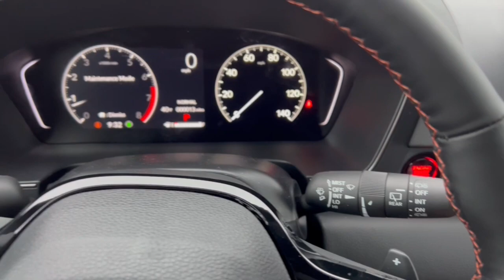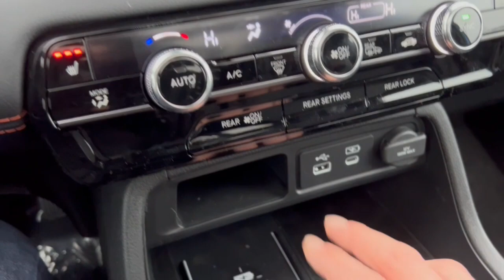2024 Honda Pilot Mount Pleasant, Racine, Kenosha , Burlington, Milwaukee 64954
Diffused Sky Pearl New 2024 Honda Pilot TrailSport available in 1701 SE Frontage Rd., Mt. Pleasant, Wisconsin at Zeigler Honda of Racine. Servicing the Mount Pleasant, Racine, Kenosha , Burlington, Milwaukee area.

2024 Honda Pilot TrailSport - Stock#: 64954

Recent Arrival! Sky 2024 Honda Pilot TrailSport 10-Speed Automatic AWDbrAt Zeigler Honda of Racine we take pride in treating our customers like family ensuring that your experience is one that you will never forget.Take advantage of our VIP test drive and experience by calling us at . We are proud to service customers in Racine Mt. Pleasant Milwaukee Kenosha and surrounding areas! See dealer for complete details price may exclude certification added accessories and/or packages certain taxes $399 doc fee charges and/or fees. Dealer is not responsible for pricing errors. Book values should be considered estimates only. Some of our used vehicles may be subject to unrepaired safety recalls.
Axle Ratio: 4.167|Wheels: 18 Fully Painted Shark Gray w/Blk Lug Nuts|Heated Front Bucket Seats|Durable Synthetic Leather Seat Trim|Radio: 245-Watt Audio System|4-Wheel Disc Brakes|9 Speakers|Air Conditioning|Electronic Stability Control|Front Bucket Seats|Front Center Armrest|Power Liftgate|Spoiler|Tachometer|3rd row seats: split-bench|ABS brakes|Four Wheels|Automatic temperature control|Brake assist|Bumpers: body-color|Delay-off headlights|Driver door bin|Driver vanity mirror|Dual front impact airbags|Dual front side impact airbags|Four wheel independent suspension|Front anti-roll bar|Front dual zone A/C|Front fog lights|Front reading lights|Fully automatic headlights|Garage door transmitter: HomeLink|Heated door mirrors|Heated front seats|Illuminated entry|Knee airbag|Low tire pressure warning|Memory seat|Occupant sensing airbag|Outside temperature display|Overhead airbag|Overhead console|Panic alarm|Passenger door bin|Passenger vanity mirror|Power door mirrors|Power driver seat|Power moonroof|Power passenger seat|Power steering|Power windows|Radio data system|Rear air conditioning|Rear anti-roll bar|Rear reading lights|Rear window defroster|Rear window wiper|Reclining 3rd row seat|Remote keyless entry|Roof rack: rails only|Security system|Speed control|Speed-sensing steering|Split folding rear seat|Steering wheel mounted audio controls|Telescoping steering wheel|Tilt steering wheel|Traction control|Trip computer|Turn signal indicator mirrors|Variably intermittent wipers|Front beverage holders|Auto-dimming Rear-View mirror|Speed-Sensitive Wipers|AM/FM radio: SiriusXM|Exterior Parking Camera Rear|Auto High-beam Headlights|Lane departure: Lane Keeping Assist System (LKAS) active|Emergency communication system: HondaLink Assist|Apple CarPlay/Android Auto|Adaptive Cruise Control: Adaptive Cruise Control (ACC) with Low-Speed Follow|Blind Spot Information (BSI) System warning